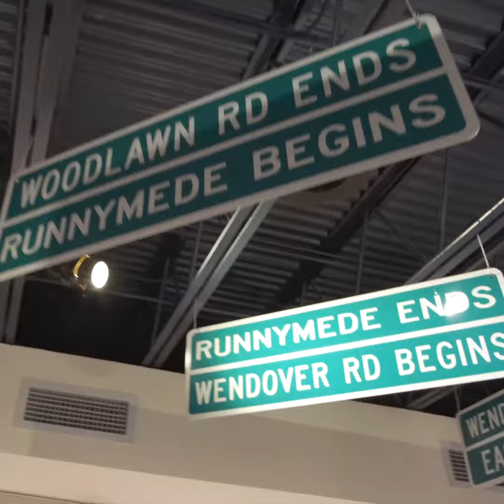Levine Museum of the New South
How well do you know Charlotte's history? Levine Museum of the New South is using history to build community in the Queen City.